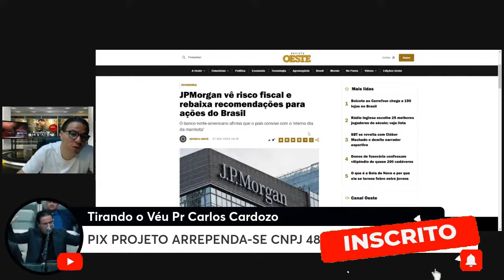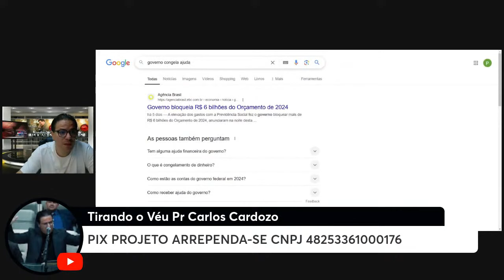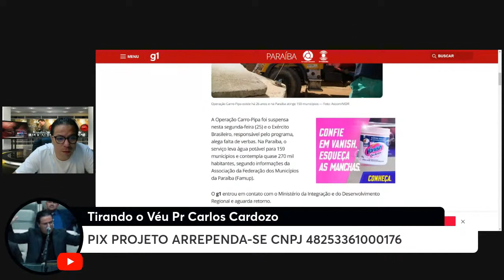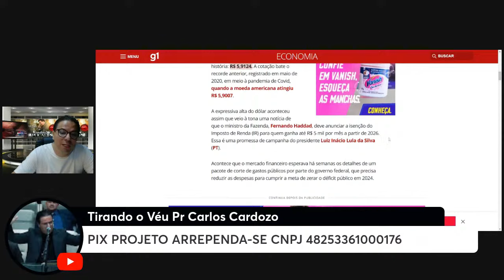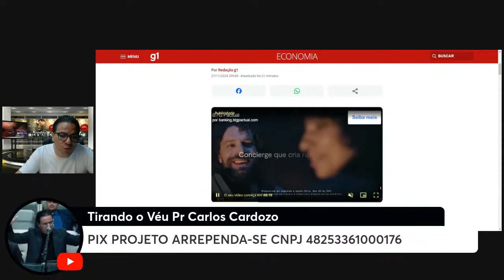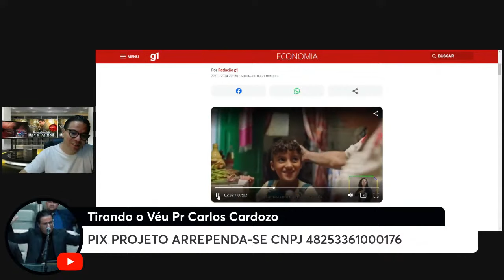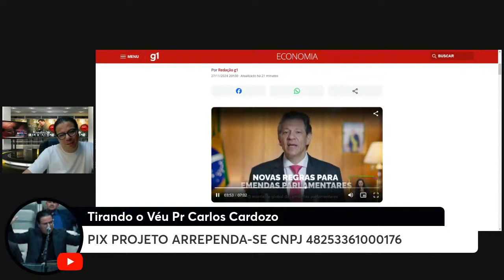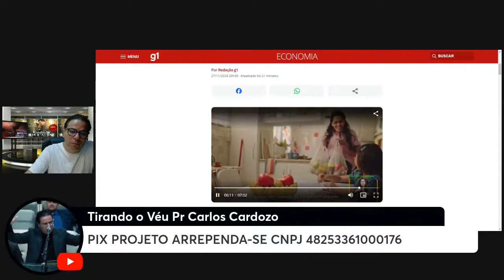A Real situações econômica do Brasil